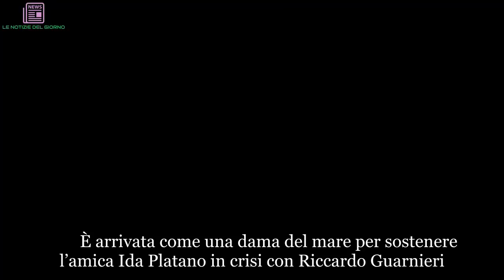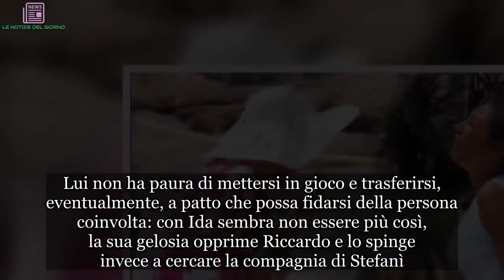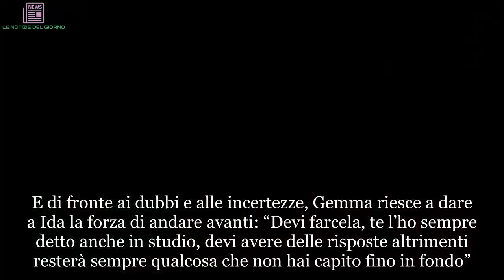"Devi farcela". Temptation Island: Gemma consola Ida, ma qualcosa non torna | LE NOTIZIE DEL GIORNO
È arrivata come una dama del mare per sostenere l’amica Ida Platano in crisi con Riccardo Guarnieri. Cappello bianco e vestito svolazzante, Gemma Galgani è sbarcata a Temptation Island in un momento molto difficile per l’amica e dama del trono over conosciuta nel salotto di Uomini e Donne. Gemma non ha esitato a mettersi in viaggio per raggiungere Ida e offrirle tutto il suo sostegno e i consigli. I rapporti con Riccardo sono sempre più tesi, il loro fidanzamento dura da sette mesi ed è molto fresco - forse per questo soggetto a più timori e insicurezze. Lui non ha paura di mettersi in gioco e trasferirsi, eventualmente, a patto che possa fidarsi della persona coinvolta: con Ida sembra non essere più così, la sua gelosia opprime Riccardo e lo spinge invece a cercare la compagnia di Stefanì. Questo fa soffrire Ida, che nonostante le delusioni subite a causa sua è ancora troppo innamorata. Un video mostrato a Ida la fa crollare e lì, nel momento delle lacrime in solitudine, arriva a consolarla la dama del mare Gemma Galgani. (Continua a leggere dopo la foto) “Che regalo la mia Gemma – ha detto Ida tra le lacrime abbracciandola a lungo – non potevate farmi un regalo migliore”. E di fronte ai dubbi e alle incertezze, Gemma riesce a dare a Ida la forza di andare avanti: “Devi farcela, te l’ho sempre detto anche in studio, devi avere delle risposte altrimenti resterà sempre qualcosa che non hai capito fino in fondo”. "Ti può far male, è vero, ma devi farcela". Alla fine, per consolarla, le regala anche un peluche al quale guardare nei momenti più difficili. (Continua a leggere dopo la foto) "Un peluche, come le ragazzine. Lo chiamiamo Amore". Ida la abbraccia con forza e le confessa tutte le sue perplessità mentre Gemma le consiglia di avere pazienza perché "come ben sai ci sono passata prima di te". Il riferimento di Gemma Galgani è chiaro: la dama si riferisce alla storia avuta con Giorgio Manetti che, anche a Temptation Island, è nei suoi pensieri. Nel frattempo su Twitter i telespettatori si sono lasciati andare con critiche nei confronti della produzione che ha scelto proprio Gemma per consolare Ida. Molti hanno trovato la sua entrata in scena poco convincente. (Continua a leggere dopo la foto) “Davvero, complimenti vivissimi alla redazione di Temptation Island per questa improvvisata di Gemma. Mai fu toccato fondo più basso di questo!”, è uno dei tantissimi tweet lanciati durante la messa in onda della trasmissione. E ancora: “Incommentabile”. Il pubblico di Canale 5 è convinto che Gemma sia l’ultima persona che può dare consigli, visto quanto è accaduto a lei a Uomini e Donne. ''Perché chiamare Gemma?'', si sono chiesti in tanti. Insomma, per la maggior parte dei telespettatori dietro all'ingresso di Gemma potrebbe esserci qualcosa.